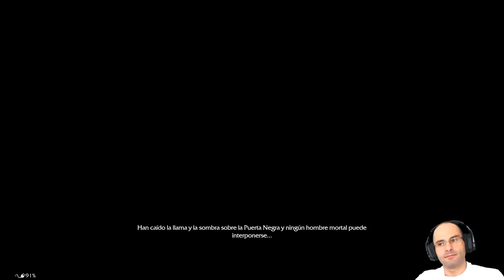La Tierra Media - Sombras de Mordor | PC Windows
Pruebo este juego de rol, acción y aventuras inspirado en el universo del Señor de los Anillos y del que recientemente ha salido la segunda parte, pero primero habrá que probar este ¿no? ;-D